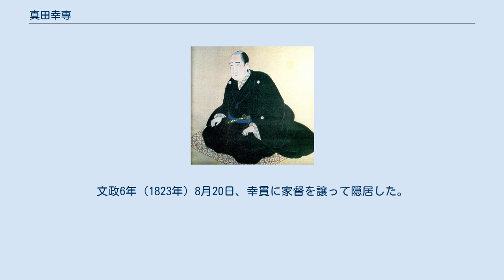真田幸専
真田 幸専（さなだ ゆきたか）は、信濃松代藩の第7代藩主。
近江彦根藩主・井伊直幸の九男。
 天明5年（1785年）11月4日、4人の男子にいずれも先立たれた第6代藩主・真田幸弘の養子となった。
幸弘は、真田一族からでなく幕閣有力者の子弟を養子として迎えることで、幕府との結び付きを強め、財政危機を招く課役を避けようと考え、井伊家から幸専を娘婿として迎え養嗣子としたという。
 同年11月15日、将軍・徳川家斉に御目見し、同年12月18日に従五位下豊後守に叙任した。
寛政4年（1792年）に松代に入った。
寛政10年（1798年）8月21日、養父の隠居により家督を継いだ。
この頃、松代藩では財政が極度に悪化していたため、幸専も財政再建を主とした藩政改革を余儀なくされた。
しかし幕府から江戸隅田川の工事などを命じられ、さらに財政が逼迫した。
 幸専もまた後継者となる男子に恵まれなかった。
そのため参勤交代に際して、はじめは柳沢保光の六男・久次郎（後の柳生俊豊）、次いで松平忠馮の次男・政之助（後の井上正廬）を仮養子にした。
文化12年（1815年）、松平定信の次男・幸貫を養嗣子として迎えた。
文政6年（1823年）8月20日、幸貫に家督を譲って隠居した。
文政11年（1828年）7月に江戸藩邸にて逝去、大暁院と号した。
享年59。